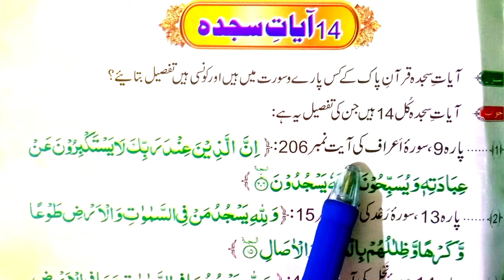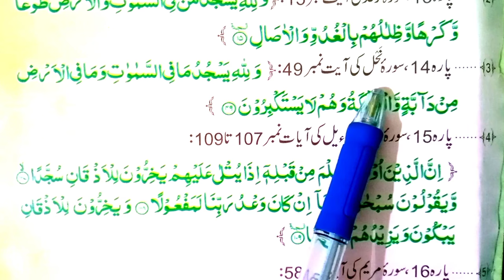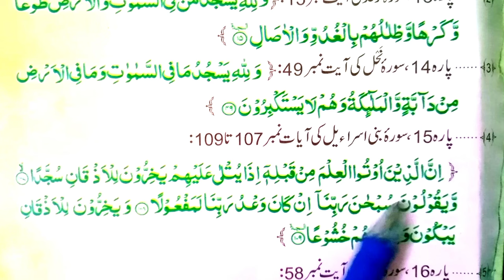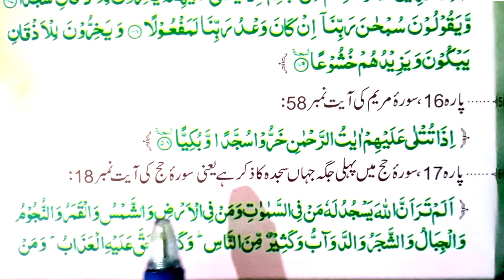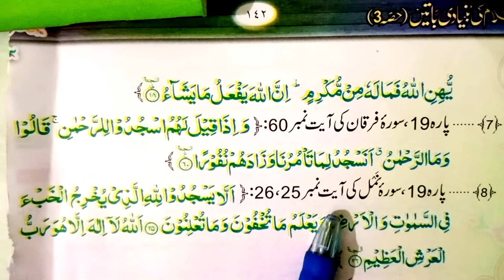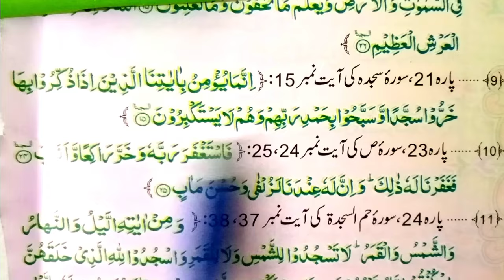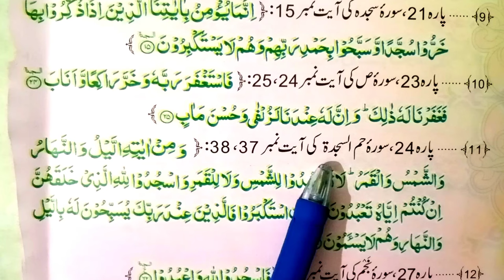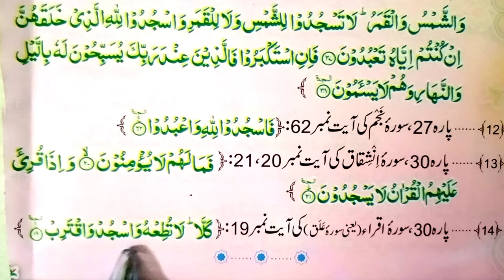Aayat e Sajdah Full | 14 aayat e sajdah HD | Complete aayat sajdah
Salam.
chennel Learn Quran Online